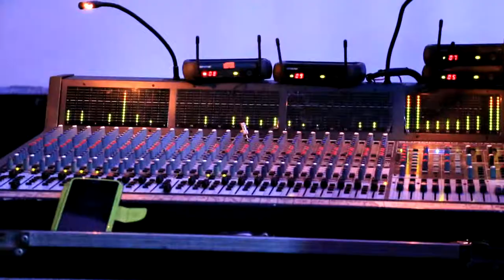FIESTA DE GRADUACIÓN ING. NEGOCIOS - UTM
FIESTA DE GRADUACIÓN ING. NEGOCIOS  - GENERACIÓN 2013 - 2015 UTM